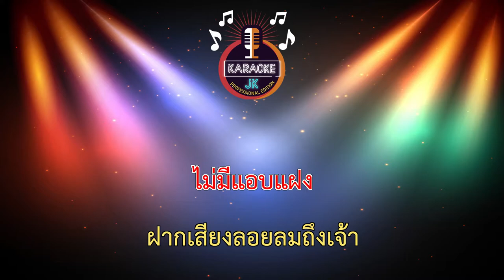สาวเมืองร้อยเกาะ (69-F) - เอกชัย ศรีวิชัย 【 Cover By คาราโอเกะดนตรีสด 】